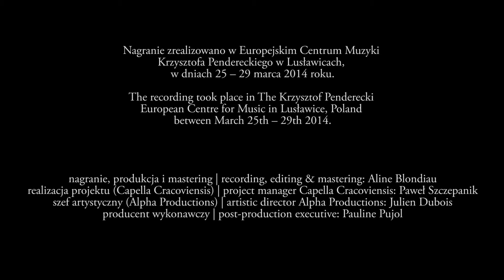BACH motets | CAPELLA CRACOVIENSIS & Fabio Bonizzoni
Trailer do albumu z motetami Johanna Sebastiana Bacha wydanego dla wytwórni Alpha
Trailer for the new Capella Cracoviensis release with Bach Motets for Alpha label

Premiera: 27 stycznia 2015 | CD premiered on Jan 27th, 2015.

Nagranie powstało w Europejskim Centrum Muzyki Krzysztofa Pendereckiego w Lusławicach
Recorded in Krzysztof Penderecki European Centre for Music, Lusławice

© Michał Ramus & Wojciech Musiał | Capella Cracoviensis 2015

Kolejna płyta Capelli Cracoviensis dla francuskiej wytwórni Alpha. Po sukcesie artystycznym nagrania z Le Poème Harmonique z dwiema wersjami "Te Deum", Charpentiera i Lully’ego, CC objawia swój talent w motetach Johanna Sebastiana Bacha. Capella Cracoviensis i zaproszony do wspólnego projektu dyrygent Fabio Bonizzoni prezentują pełne energii odczytanie wspaniałych Bachowskich dzieł. Wirtuozeria krakowskich muzyków w pełni ukazuje bogactwo i precyzję kompozycji, śmiało prowadzi przez kontrapunktowe meandry, a nade wszystko nieustannie dba o tekst, pamiętając, jak istotny to element motetu. Płyta, wydana nakładem specjalizującej się w muzyce dawnych wieków prestiżowej wytwórni Alpha ukazała się w styczniu 2015 roku.
Capella Cracoviensis, recently discovered on their Alpha release Te Deum with Le Poème Harmonique and Vincent Dumestre, returns here under the direction of Fabio Bonizzoni. Together they present a highly vigorous reading of Bach’s monumental Motets, BWV 225-30. Their virtuosity brings out to the full the magnificent counterpoint while never neglecting the text, so vital in the motet genre.
The recording was published in January 2015 by prestigious French Alpha label, specialised in baroque, renaissance and medieval music.